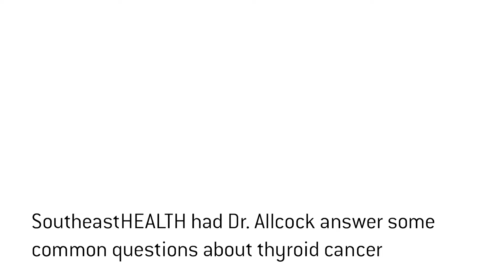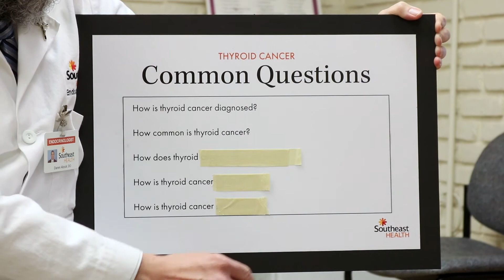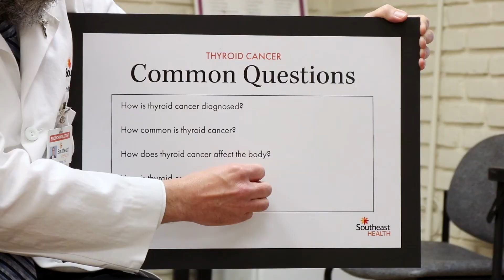Common Questions Thyroid Cancer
Did you know that roughly 65% of Thyroid cancer cases appear in those under the age of 55 and that women are two-and-a-half times more likely to develop it than men? Join us as Dr. Allcock, Endocrinologist, answers some common questions about thyroid cancer!